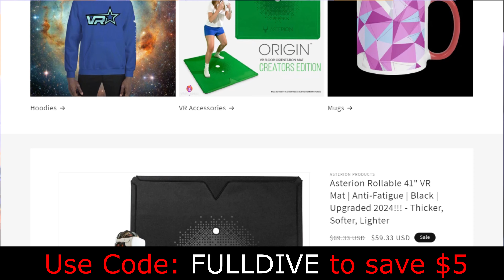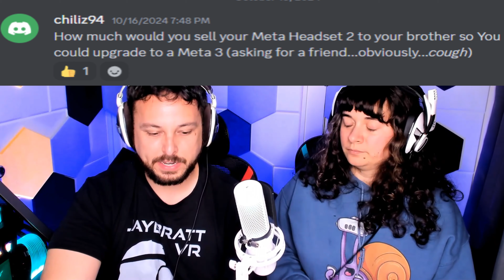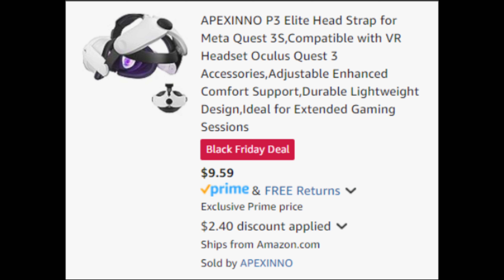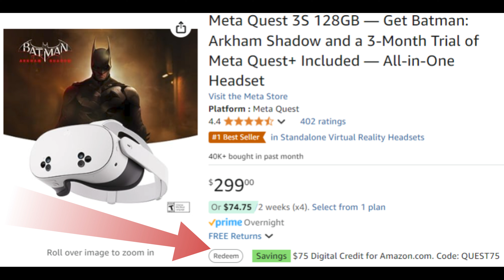THE BEST DEAL On A Quest 3S!!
We talk about the Quest 3S, Thankmas, Gracia, Astro Bot, Last Stand, and Trombone Champ!!

0:00 Intro For The Thanksgiving Episode
Q&A From Discord
1:20 How will Meta get Dolby Atmos on Quest? (lol)
3:36 When will JayBratt Do A Thankmas Livestream?
4:59 What is the difference between a VR game and a simulator?
7:34 How much would you sell your Quest 2 for?
9:04 The BEST DEAL ON A QUEST 3s
12:20 Apexinno Haptic Guns Are On Sale And So Much Fun
13:54 Gracia App Puts 360 People And Objects In Your Space
18:50 Quest will soon connect to your computer for productivity
20:25 Last Stand VR
23:24 Astro Bot VR vs Flat Screen
28:20 Trombone Champ
29:10 No Astro Bot For PSVR2 yet
31:04 JayBratt grabs a surprise for NatBratt from EagleDocStew
32:25 Happy Thanksgiving To ALL OF YOU!!

$5 off any order $19.99 or more with the code

Welcome to the Full Dive Gaming podcast, where we dive into all
the news, discussion, and insights you need for VR gaming!

We release NEW EPISODES on all Your Favorite major platforms: Spotify, Apple, Google... etc.